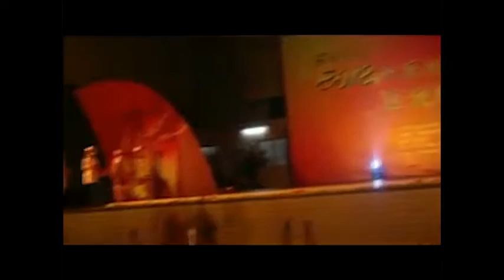Chinese Acrobats in Macau Corporate Entertainment by smallWORLD Experience (1)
Acrobatics disc throwing is a traditional live entertainment act in China.
This energetic performance will amuse delegates with great acrobatic moves and spinning plates, which will definitely contribute as a mood booster for your corporate event!

Duration: approx. 8 min.
Includes: Acrobat professionals (max. 16 acrobats); costumes; performance equipment; music and support staff.